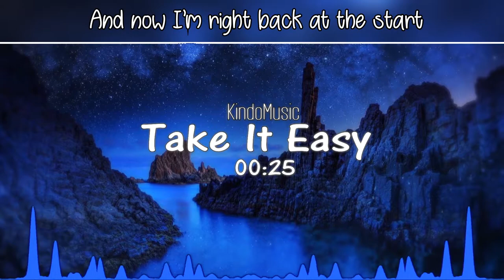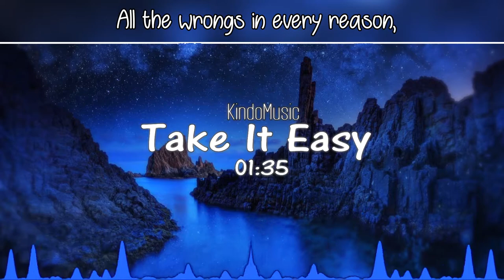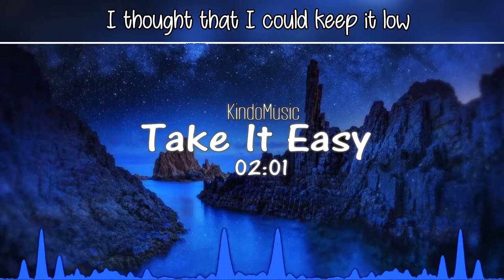〈‹ Nightcore ›〉 ➟ Take It Easy ♪ (Lyrics)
✗ Real song - Bvrnout - Take It Easy (feat. Mia Vaile) ✗

WARNING ! I DO NOT OWN THE PICTURE AND THE REAL SONG . I just did the nightcore part . Thank you for understanding.

He's doing all genres of music